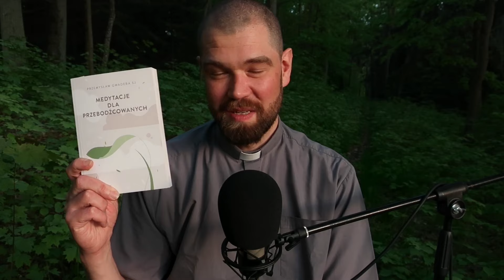Medytacje dla przebodźcowanych: Medytacja druga: Boża łagodność, Przemysław Gwadera SJ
Chciałbym was zaprosić do tego, żebyście dali się poprowadzić od takiego napięcia związanego z wykonywaniem różnych zadań,  stawiania czoła przeciwnościom, do rozluźnienia, którego źródłem jest Boża łagodność. Z tą łagodnością będziemy się dzisiaj powoli oswajać i jej się poddawać.

Tekst, montaż:
Przemysław Gwadera SJ
Lektorka: Ewa Skrabacz

Polecamy kanał Duchowość cielesności @DuchCiel